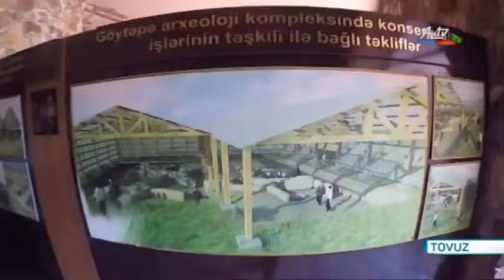Göytəpə qədim yaşayış yeri